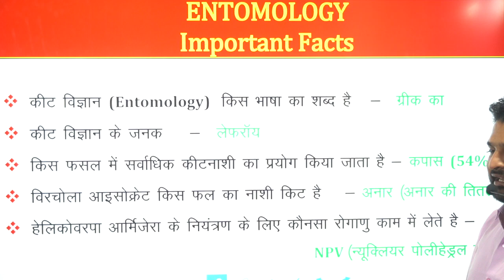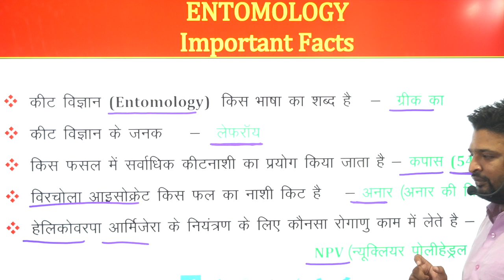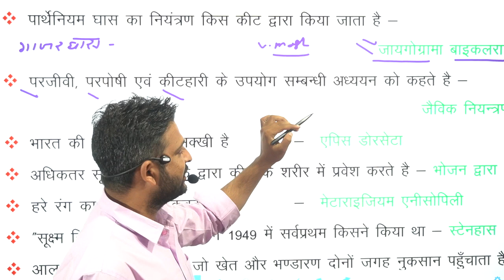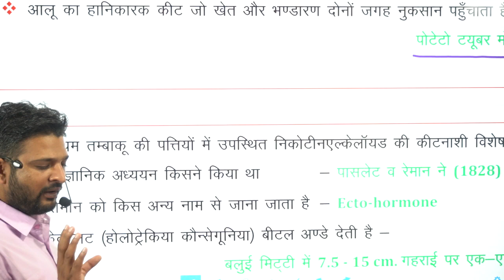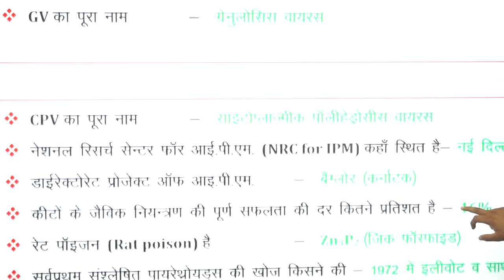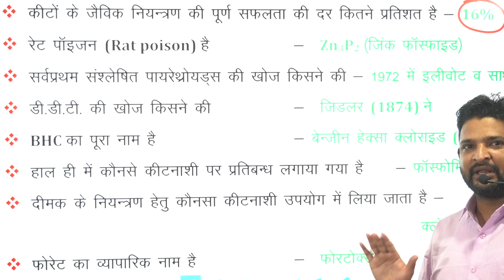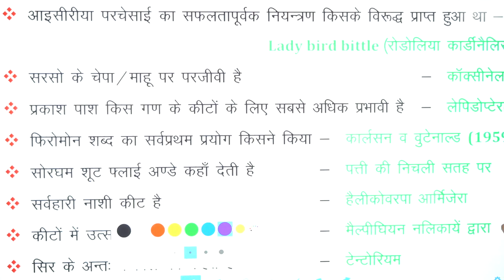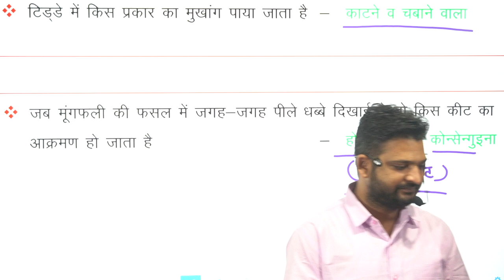Entomology Important facts | agriculture online classes | arise studies | mulayam singh yadav